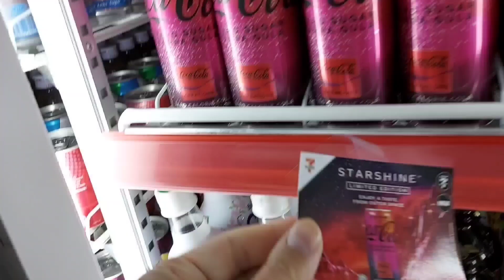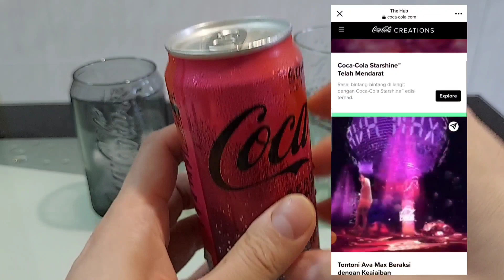(New) Starshine Coca-cola~7-eleven Exclusive Malaysia 2022